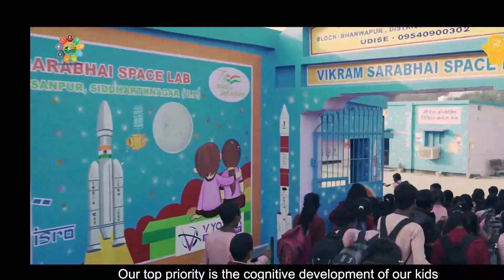G20/documentry/child friendly school Hasudi/government of india/@primaryschoolup9795566881